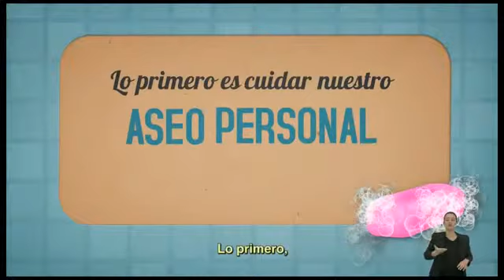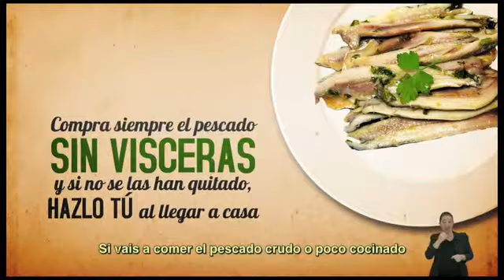Cocinar de forma segura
Cocinar con prudencia